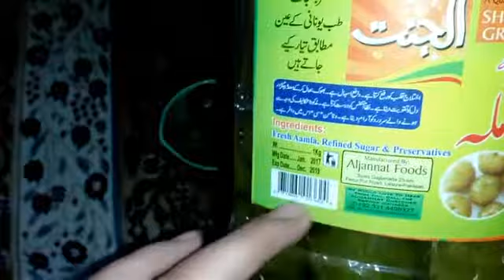Amla review for skin whitening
Hi
Hamda beauty tips&tricks